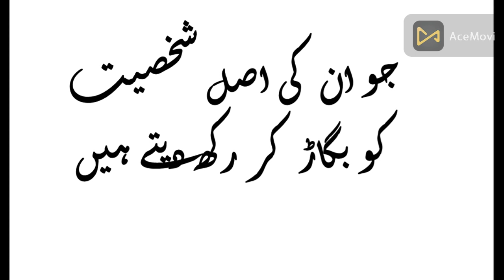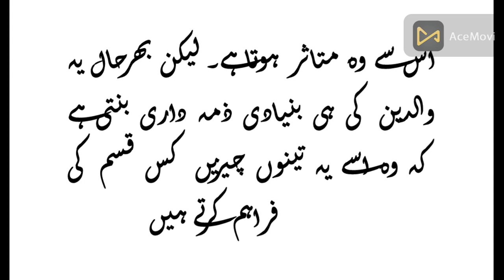Bachon ki tarbiat kaise karne chaheye, bachon ki tarbiat